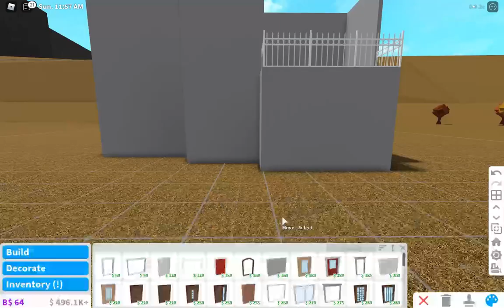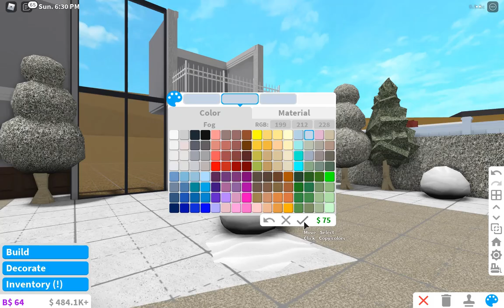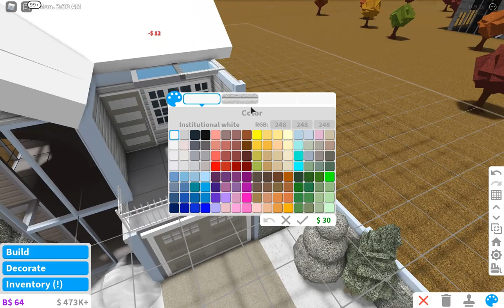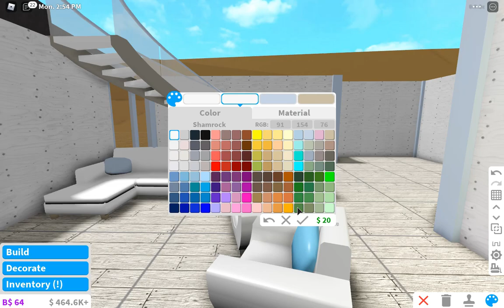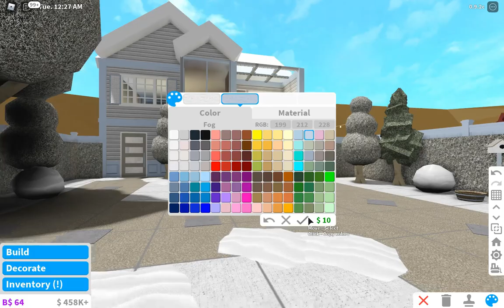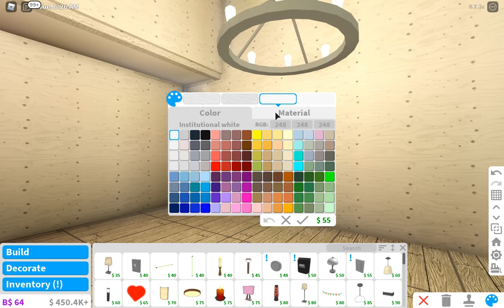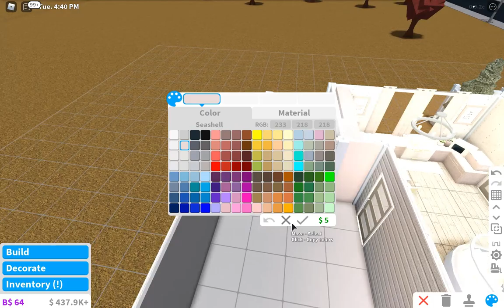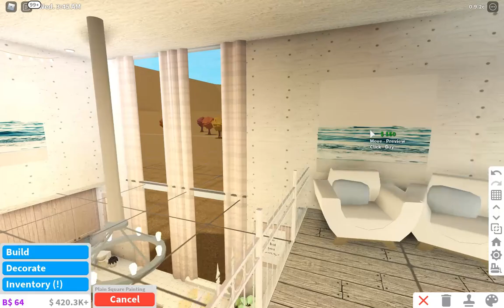ROBLOX BLOXBURG: Winter Family Home | House build 75k ♡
·˚ ༘♡ ·˚ ♡ OPEN ME ·˚ ༘♡ ·˚ ♡

I can't wait for the Christmas update :c But I still tried to make a winter home, hope you guys will like it ^^

｡ﾟ•┈୨♡୧┈•ﾟ｡

｡ﾟ•┈୨♡୧┈•ﾟ｡

Value: 75k

Game-passes used: Advance placement and Multiple Floors

｡ﾟ•┈୨♡୧┈•ﾟ｡

Decals:
Search for 'aesthetic white ' winter' christmas'

｡ﾟ•┈୨♡୧┈•ﾟ｡

Recorder 📷:
Bandicam

Video Editor 📽️:
Filmora 9

Thumbnail Editor 🖌️:
PhotoShop/Picsart

｡ﾟ•┈୨♡୧┈•ﾟ｡

｡ﾟ•┈୨♡୧┈•ﾟ｡